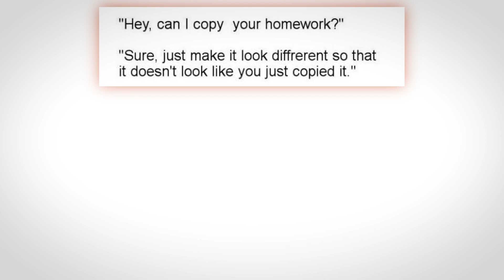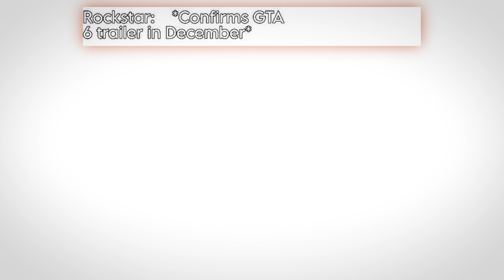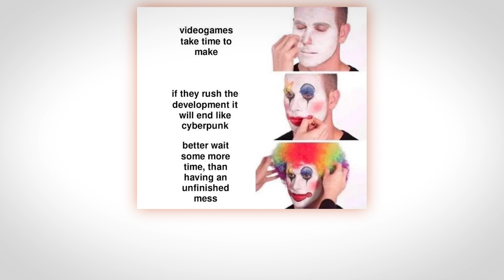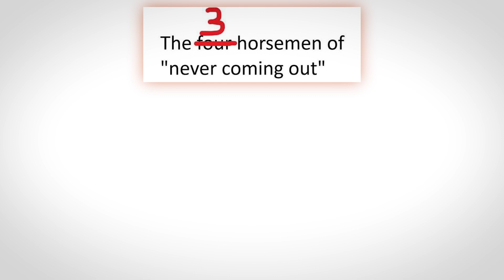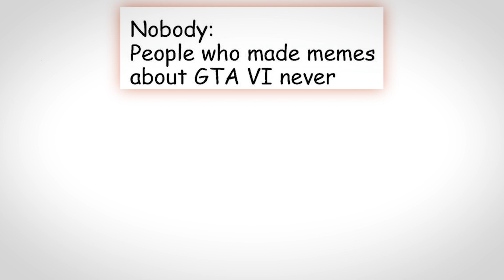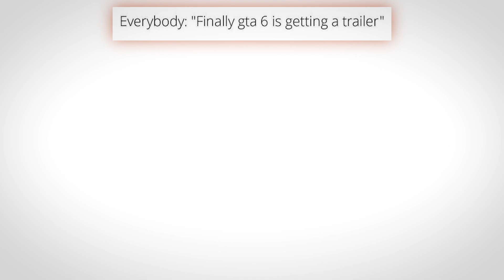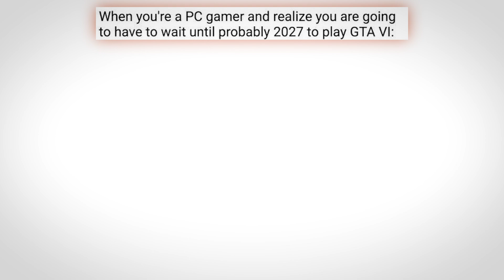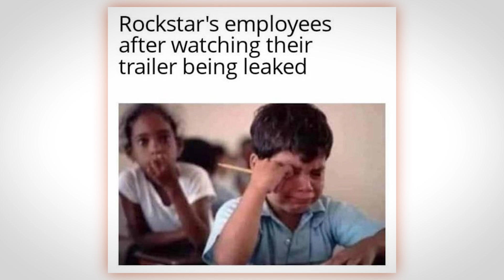GTA 6 MEMES || GTA VI TRAILER MEMES